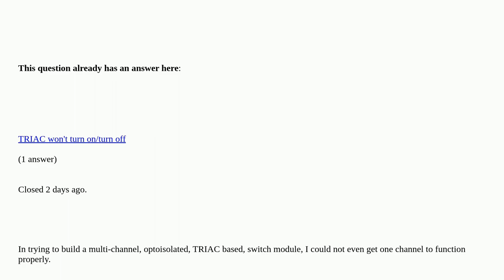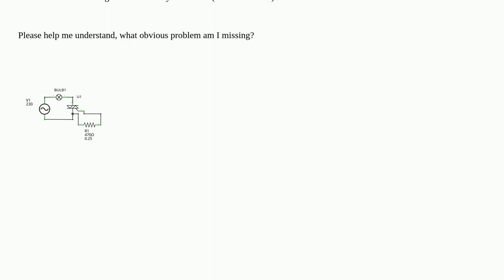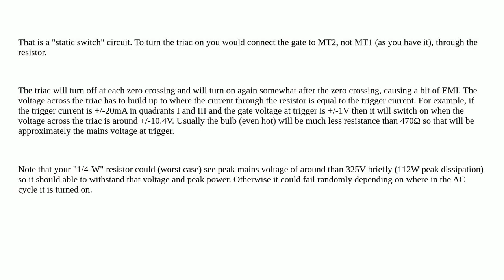Electronics: Should this bare minimum TRIAC circuit light the bulb?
Should this bare minimum TRIAC circuit light the bulb? duplicate

A special thanks goes out to the community

  triac ac